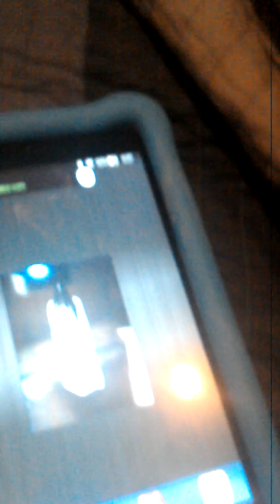I made a mistake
Mistake I didn't put it on Baby Alive buddy sorry